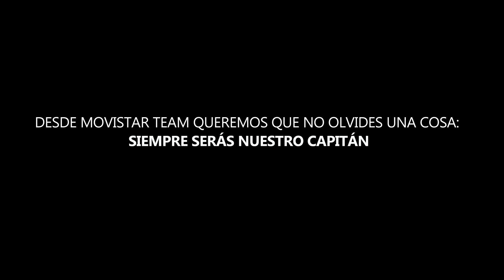Homenaje a Pablo Lastras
Homenaje del equipo Movistar Team al ciclista madrileño.